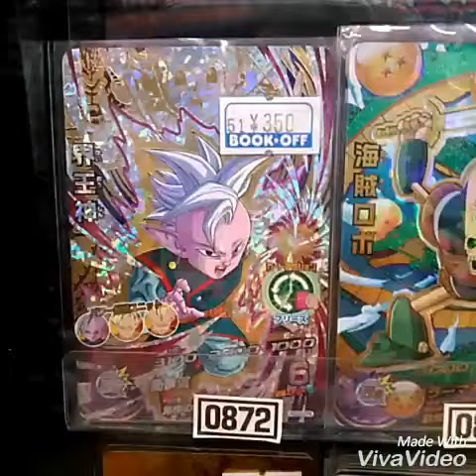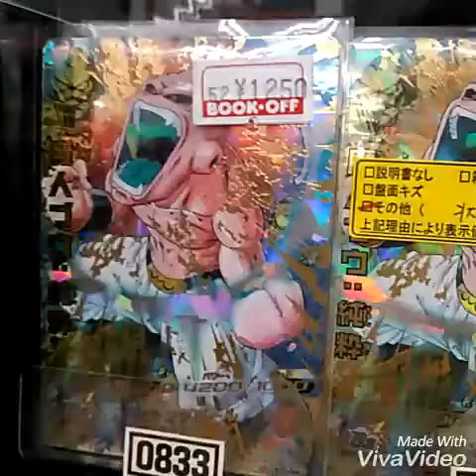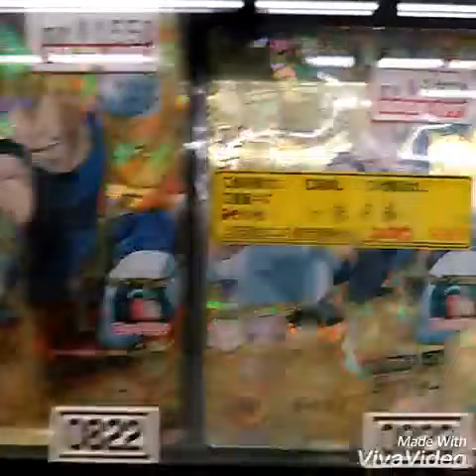【SDBH】この店高くない？スーパードラゴンヒーローズ